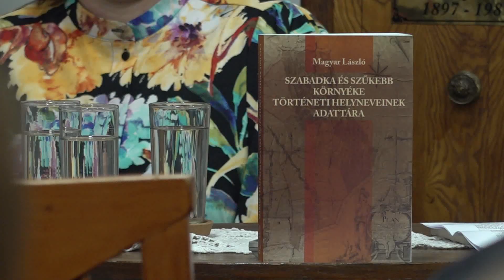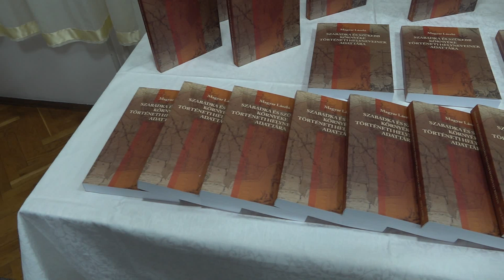2023.11.29. Szabadka nem Sárszeg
Magyar László: Szabadka és szűkebb környéke történeti helyneveinek adattára című kötetét mutatták be Szabadkán a Népkör Magyar Művelődési Központban. A könyv megjelenését több évig tartó digitalizáció és szerkesztés előzte meg.